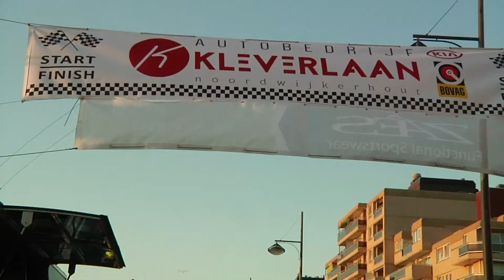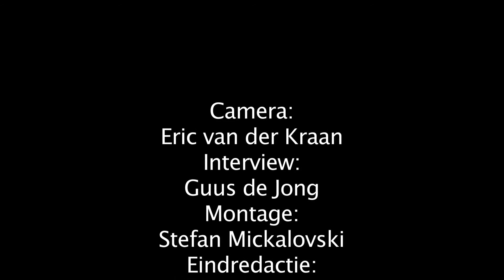Ladies Classic 2015 Noordwijk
De dames wielrenklassieker Ladies Classic stond dinsdag 16 juni voor de 20e keer op het programma. Start en finish waren op de Noordwijkse Boulevard, de rit ging door de Bollenstreek.